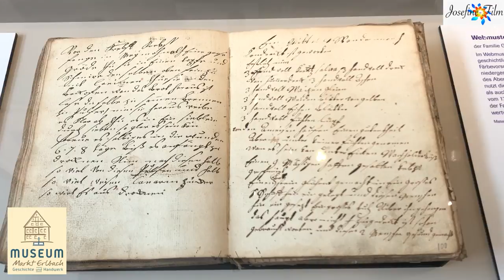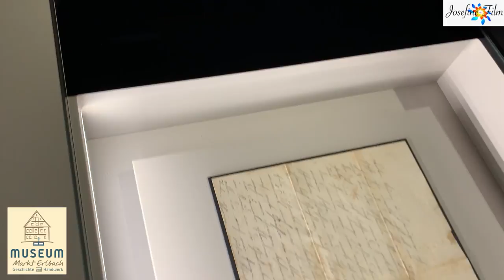Schönes Ausflugsziel: Museum Markt Erlbach Geschichte und Handwerk. Bitte teilen!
Das Museum Markt Erlbach -Geschichte und Handwerk- ist im ältesten ländlichen Pfarrhaus von Süddeutschland untergebracht und bietet Einblicke in die wechselvolle Geschichte des Ortes. Lernen Sie historische Saurierspuren, die Entwicklung des Handwerks und der ärztlichen Versorgung sowie berühmte Persönlichkeiten kennen. Ebenso werden Emigration, Immigration und die jüd. Geschichte vorgestellt. Ein ‚Tante-Emma-Laden‘, ein bäuerliches Schlafkabinett und die Galerie der Markt Erlbacher Pfarrer runden die Ausstellung ab.